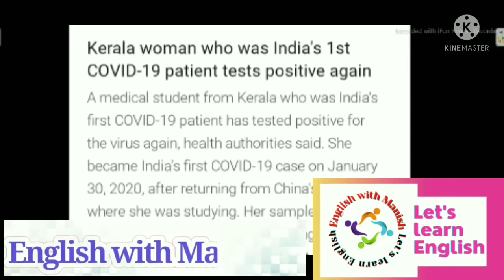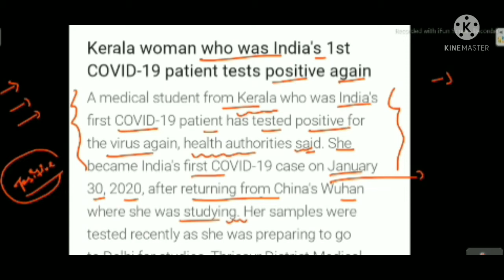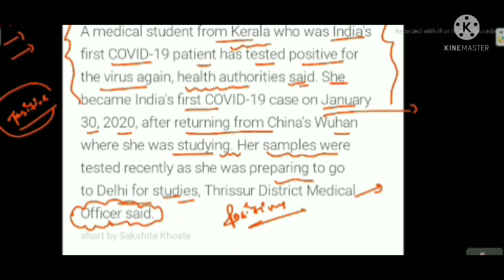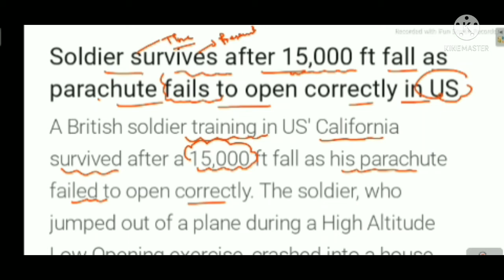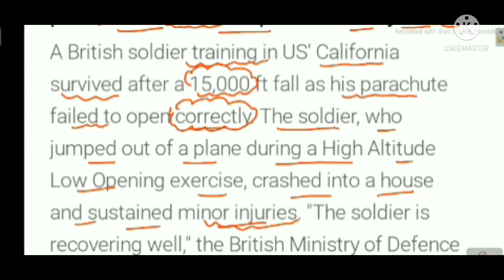पढ़ना सीखिए अंग्रेजीnewspaperबहुत सरल भाषा में@EnglishwithManishReading Newspaper-The Hindu#Manish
अंग्रेजी न्यूज़ पेपर  के छोटे-छोटे खंड को पढ़ना सीखिए बहुत ही सरल तरीके से |
English with Manish
हिन्दी-अंग्रेज़ी ट्रांसलेशन बनाना सिखीऐ बिल्कुल मुफ्त
Grammar,Books(class-6to12) Translate करना सीखिए बहुत ही आसान तरीके से हिंदी के sentence को translate करना सिर्फ दो मिंट में |
 मनीष manish Manish
Manish Manish Manish Manish Manish Manish
English with Manish English with Manish English with Manish English with ManishEnglish with Manish English with Manish English with Manish